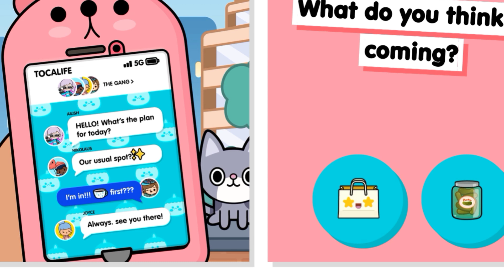New Home Designer🏠🛍 Local Shop Trailer🤩💖 || Toca Life World🌍